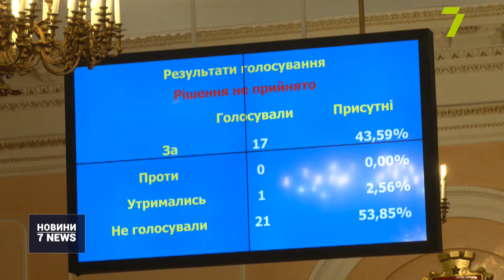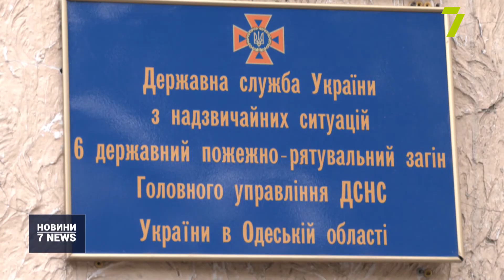Випуск новин за 28 вересня